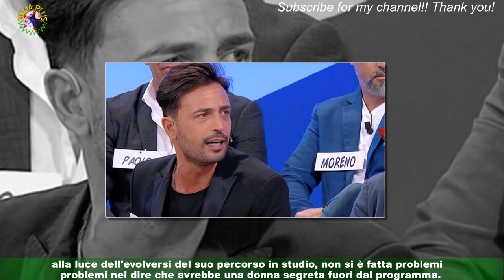Uomini e donne, Armando accusato di la redazione: sui social lancia frecciatine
Armando sta ingannando e prendendo in giro la redazione di Uomini e donne? È questo il sospetto che emerge dopo l'ultima registrazione del talk show pomeridiano di Maria De Filippi,dove c'è stato spazio per una durissima presa di posizione da parte di Tina nei confronti del cavaliere napoletano. L'opinionista del talk show è stata particolarmente dura e critica nei confronti di Armando e,